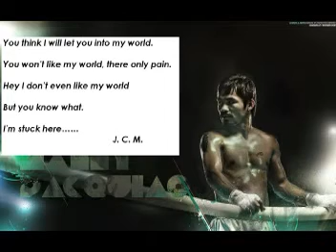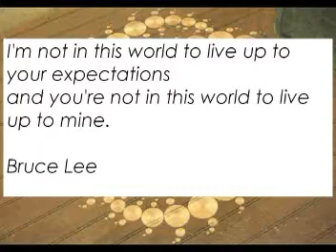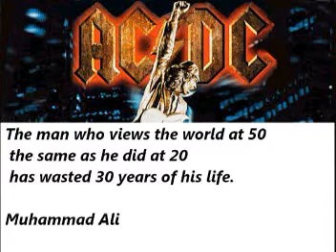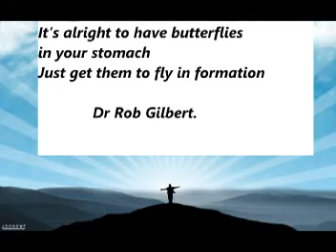Mcguire programme Student quotes 1. Stutter/stammer